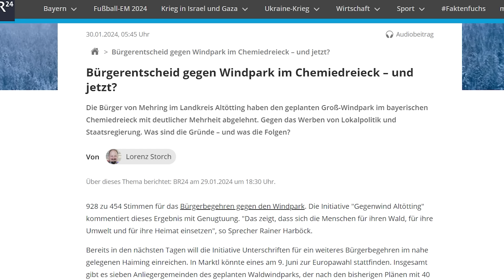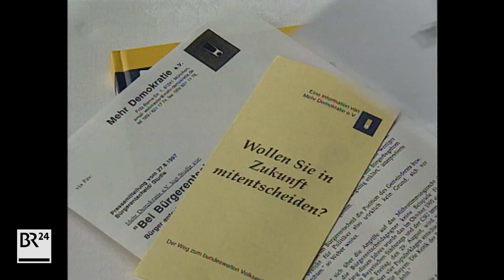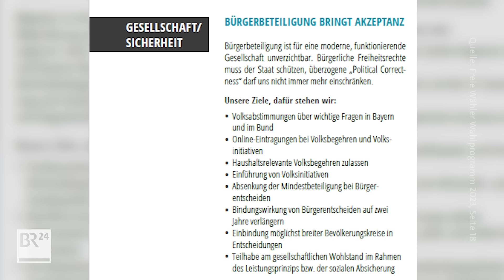Demokratie vs. Windkraft - Warum will Söder Bürgerentscheide bremsen? | ÜberBayern | BR24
Die Bürger von Mehring im Landkreis Altötting haben den geplanten Groß-Windpark im bayerischen Chemiedreieck mit 928 zu 454 Stimmen abgelehnt. Der größte Windpark Bayerns mit bis zu 40 Windrädern im Landkreis Altötting ist damit wegen ein paar hundert Stimmen gescheitert. Das ist direkte Demokratie – und ein Beispiel für das, was Markus Söder (CSU) auf die Nerven geht. Er sieht hier „Veränderungs- und Verbesserungsbedarf“ und warnt: „Bürgerentscheide können befrieden, aber sie werden zunehmend auch als Blockade eingesetzt.“ Was Söder genau vorhat, ist noch gar nicht klar. Wir stehen am Anfang einer größeren Debatte – die, je nachdem, wie sie in Bayern läuft – auch in anderen Bundesländern geführt werden könnte. Klar ist: Söder – und nicht nur ihn! -  stören Bürgerentscheide vor allem dann, wenn sie die Energiewende blockieren. Was ist denn das eigentliche Problem: zu viel Demokratie? Oder zu viel Egoismus?

Inhalt:
00:00 Der größte Windpark Bayerns scheitert
00:58 Willy Brandt legt den Grundstein
01:54 Markus Söder warnt vor Blockaden
03:39 Blockieren Bürgerentscheide wirklich?
04:50 CSU schon früher skeptisch
06:40 Ein schwerer Weg für Söder
07:47 Ein Runder Tisch soll’s lösen

Presenter: Achim Wendler
Videoproduktion: Monika Rasciute
Grafik: Maxi Schumann
Recherche und Text: Achim Wendler
Redaktion: Achim Wendler, Julian v. Löwis